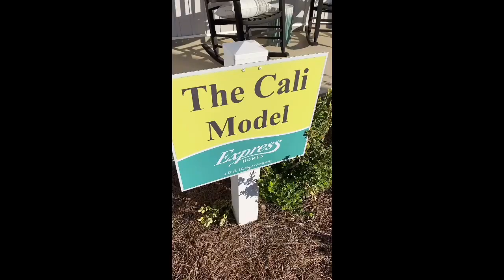Casa Nueva: Sin Costos de Cierre +10,000 de Regalo En Pensacola | Paola Chapman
En este vídeo, exploramos las opciones de vivienda más atractivas en Pensacola, una hermosa ciudad, donde es posible encontrar casas asequibles por $285,000. Descubriremos las ventajas y desventajas de cada una de estas opciones, desde las nuevas construcciones hasta las casas más antiguas, para ayudarte a tomar una decisión informada al elegir tu hogar ideal en Pensacola.

Además, ofreceremos consejos prácticos para la compra de viviendas y para la negociación de precios en el competitivo mercado inmobiliario de la ciudad.

Este video trata sobre información Explorando Las Mejores Opciones De Vivienda En Pensacola, pero también trata de cubrir el siguiente tema:

Explorando las mejores opciones de vivienda en Pensacola fl
Los mejores lugares para vivir en Florida
Opciones de vivienda asequible en Pensacola

Titulo: Explorando Las Mejores Opciones De Vivienda Por $285,000 En Pensacola | Paola Chapman

👉 Un Día En La Vida De Un Agente De Bienes Raíces: Descubra Que Hay Detrás De Escena | Paola Chapman

✅  Acerca de Paola Chapman.

Bienvenidos a "Paola Chapman", el canal de YouTube de la agente inmobiliaria de Pensacola, Florida. Encontrará excelentes consejos para comprar, vender y alquilar una propiedad en la región de Pensacola y sus alrededores. Mis videos lo ayudarán a explorar el mercado inmobiliario local, desde los mejores lugares para encontrar propiedades hasta precios y tasas de interés.

Si está buscando una propiedad en la región de Pensacola, "Paola Chapman Real Estate" es el lugar para encontrar información clave que lo ayudará a obtener lo mejor para su futuro.

Descargo de responsabilidad: no aceptamos ninguna responsabilidad por cualquier pérdida o daño incurrido por su actuación o no como resultado de ver cualquiera de mis publicaciones. Usted reconoce que utiliza la información que proporciono bajo su propio riesgo. Haga su propia investigación.

Aviso de derechos de autor: este video y mi canal de YouTube contienen diálogos, música e imágenes que son propiedad de Paola Chapman. Está autorizado a compartir el enlace del video y el canal e incrustar este video en su sitio web u otros, siempre que se proporcione un enlace a mi canal de Youtube.